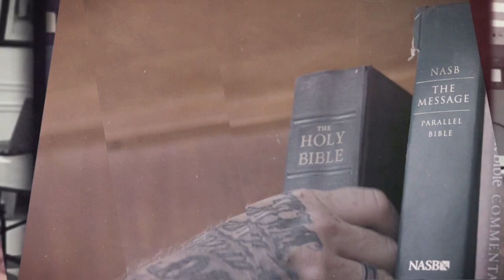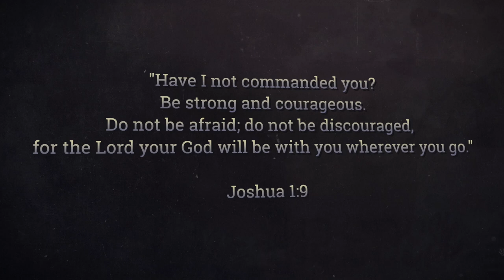Jeff Jenkins Memorial | Messengers of the Kingdom | Commissioning 2020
New Here?
Hi! We’re The Salvation Army USA East. We create videos showcasing what the Salvation Army is doing in the Eastern Territory.